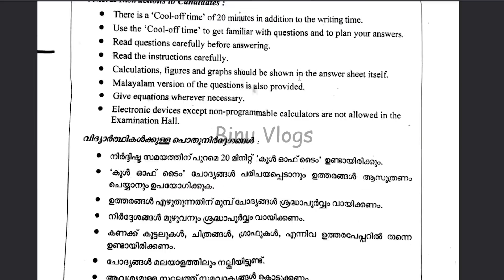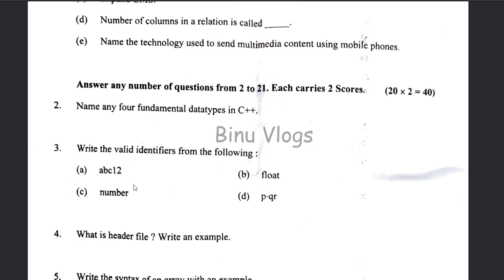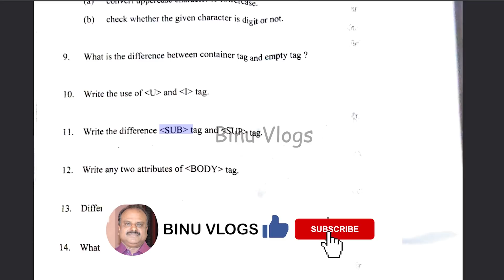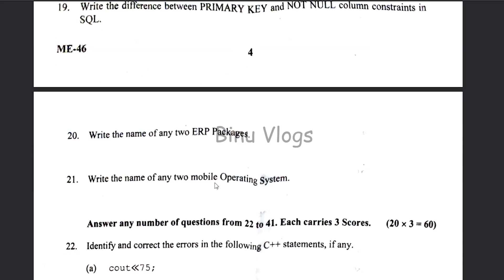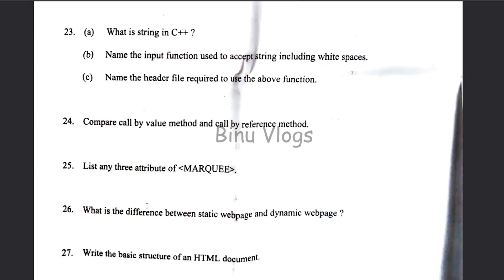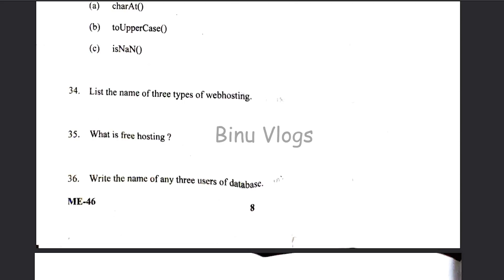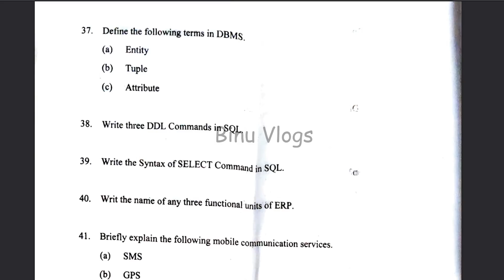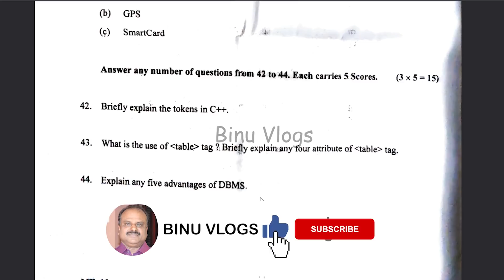Answer Key | Plus Two Computer Application Model Exam 2021 | Question Paper Analysis | Focus Area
See this video to know more about Answer Key | Plus Two Computer Application Model Exam 2021 | Question Paper Analysis | Focus Area 2021 | Malayalam | Kerala

plus two focus area based notes
plus two focus areas biology notes
plus two focus area commerce
focus area plus two commerce pdf
focus area plus two pdf download
plus two focus guide
plus two computer applications,computer applications,kite victers,its victers,first

BINU VLOGS